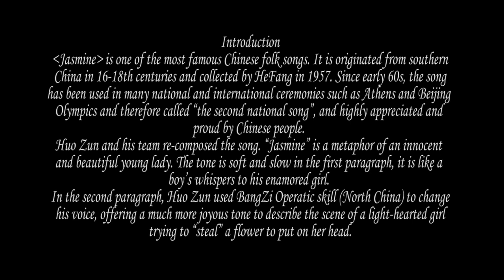【eng sub】Jasmine - Huo Zun【霍尊】茉莉花 Singer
Translator : 清白，爱上东风吟，物事人不肥的尊哥, 龙虾酱
校对：爱上东风吟，压制：全亚洲最治愈男声，出品：翻墙安利小分队（qq 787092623）